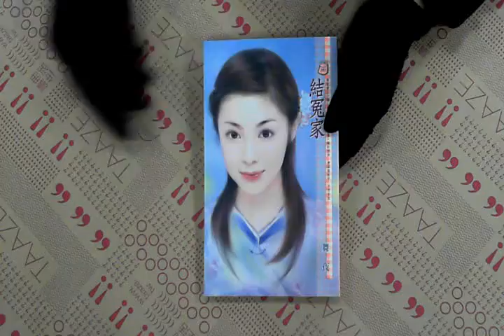TAAZE｜結冤家 二手書書況 9789864155903